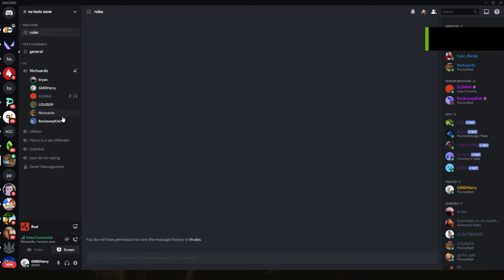Desktop | Shot with GeForce